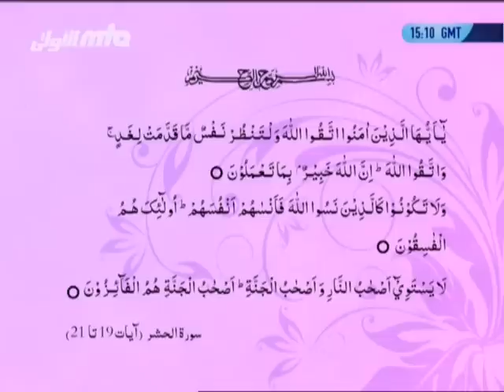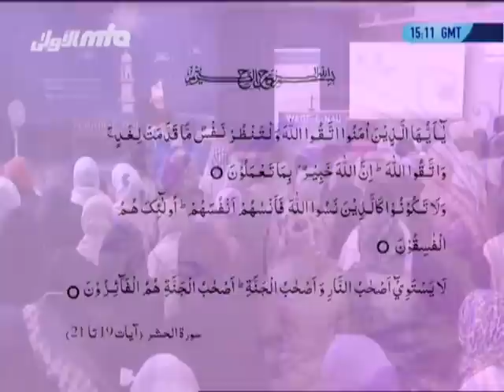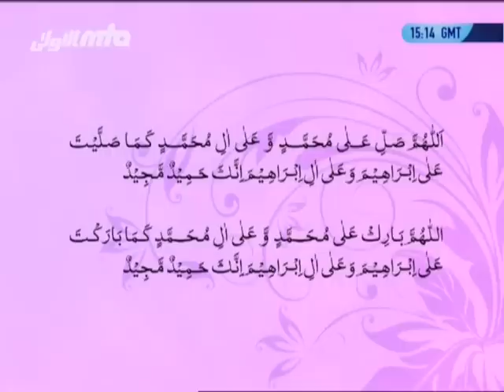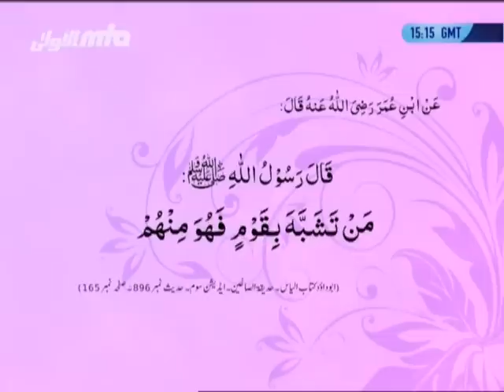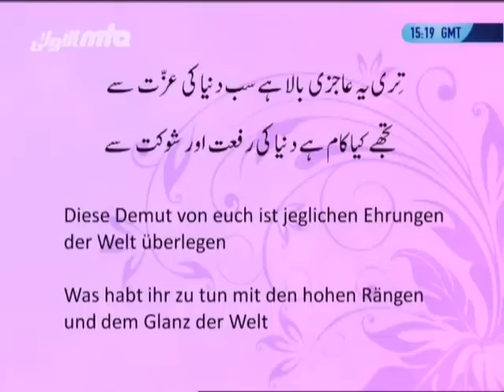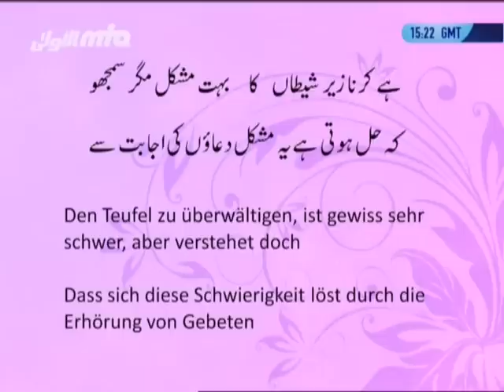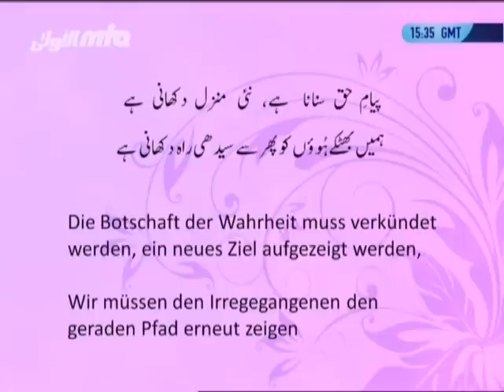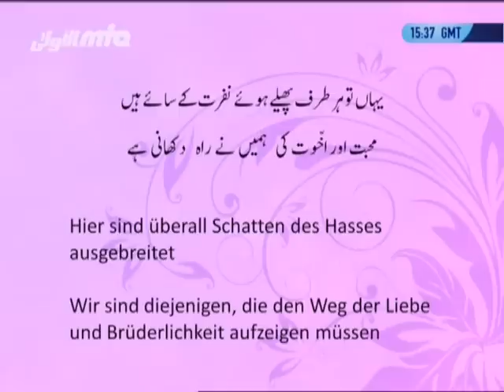Frankfurt, Germany: Gulshan-e-Waqf-e-Nau Nasirat & Lajna Class - May 31, 2015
An educational class with Lajna and Nasirat members of the Waqfe Nau scheme and Hazrat Mirza Masroor Ahmad (may Allah be his Helper). Recorded on May 31, 2015 in Frankfurt, Germany.